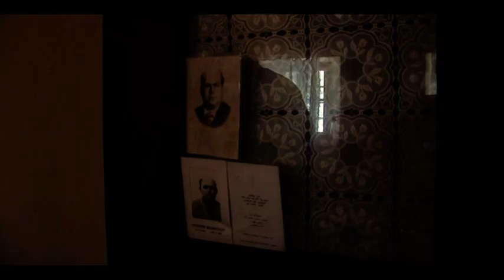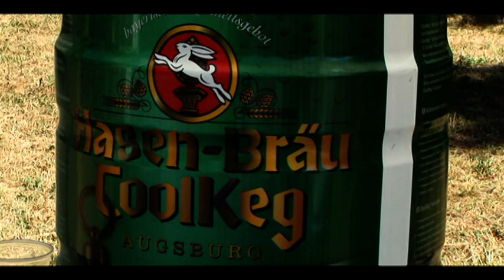festa alla lama di Castello di Riolunato- 2012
decimo anniversario della ormai consueta festa alla lama dei ragazzi di riolunato.